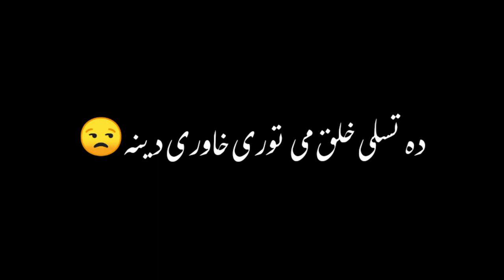pashto best blackscreenstatus#the rabeti khalq me der woad#karankhan